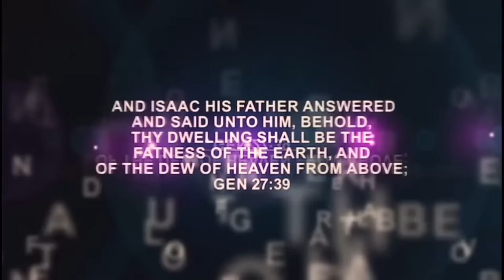Iri Owuro (Morning Dew)Mar, 27th 2024 With Babasebioba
This is Babasebioba Royale tv , its a place to enjoy the word of God that can transform your life , that can deliver and bless your Life , kindly Subscribe to this Channel for your own testimonies